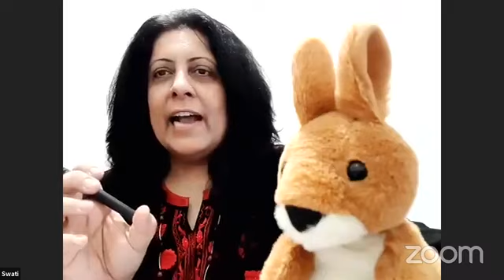E.C.A I Importance of the Arts for children during the lockdown- drama, dance and puppetry